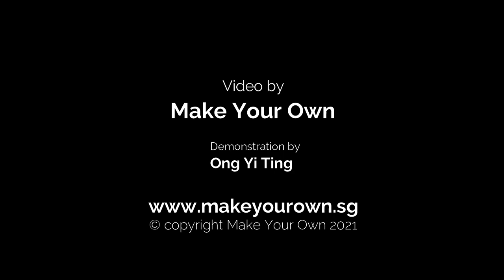05 Art Jam Tote Bag & Pouch - Painting Pine Trees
Here's a simple way to paint pine tree silhouette with horizontal brush strokes using a flat brush.